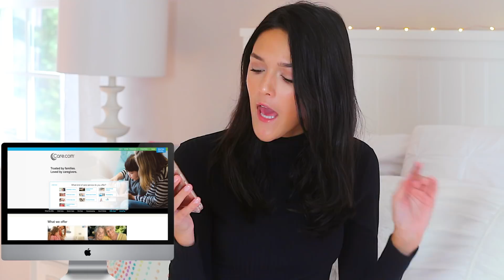How To Make Money FAST as a Teenager!! (No Surveys) || 5 Easy Ways To Make Money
How To Make Money FAST as a Kid/Teenager/ College Student!! || 5 Easy Ways To Make Money.

NO SURVEYS are promoted or needed to use any of my tips. You also do not need any prior experience to do any of these things.

Websites Mentioned In This Video:

Good App's for Selling Clothes:
-Poshmark
-Vinted
-ThreadUp
-Depop

Good Websites for Selling Textbooks-
-BookScouter.com
-Amazon Textbook Buyback Program
-Half.com
-eCampus.com

CAN WE GET TO 500 LIKES?! ツ

Helloo beautiful people! ✌ In this video I'm going to be showing you all 5 super EASY and FAST Ways to Make Monday as a Kid, Teenager, or College Student.  I love you all very much, and thank you all so much for your endless support. By the way, all opinions are my own, and i am not being sponsored or being paid to make this video in any way.

FAQ✌
Name?- Danielle (but you can call me Dani)
Age?- 19
What camera/editor do you use?- I use the Canon T5i with the Sigma EF 50mm lens. And i edit with FCPX.

How do i set up collabs?!- Sign up on this website to MAKE YT FRIENDS AND DO COLLABS

See what my life is all about on Instagram- @daniellejordanp

If you are reading this, comment "moneymoneymoney"

Remember that you are beautiful and loved, and deserve to be happy. You control your own happiness. So think positively and take on the day with an open mind.